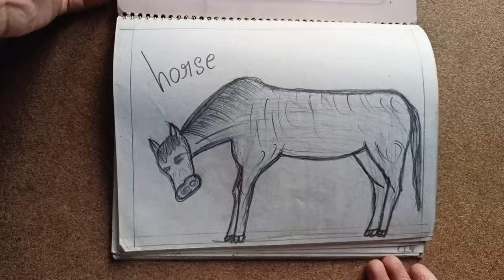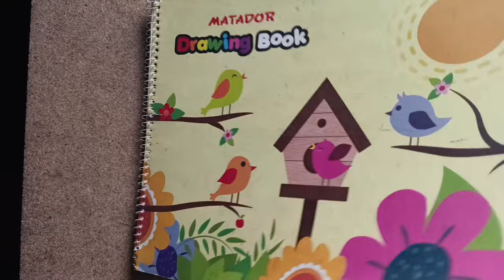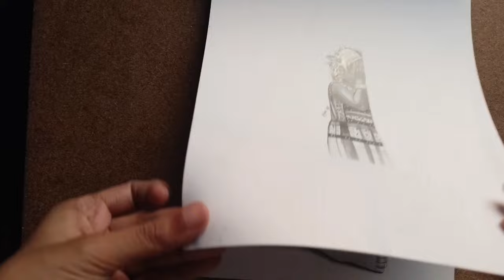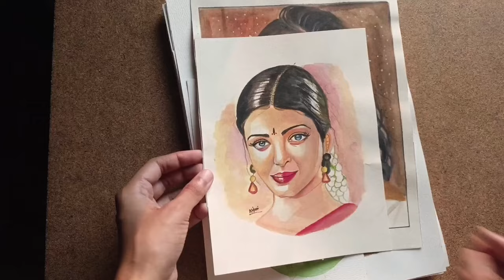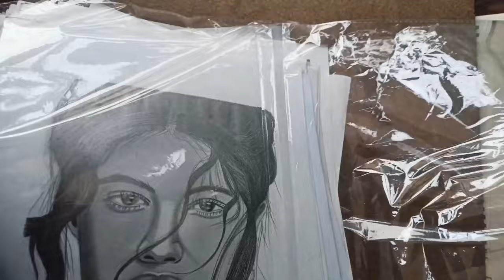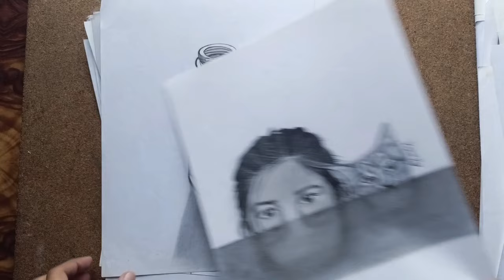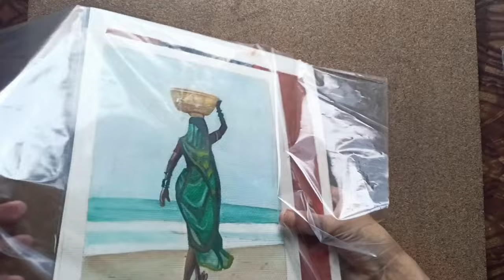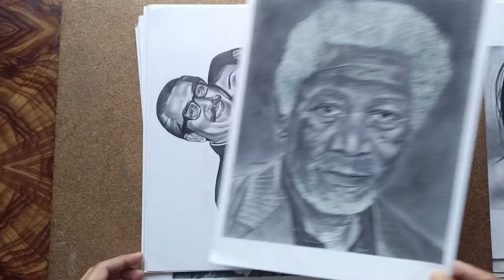My all artworks 🎨